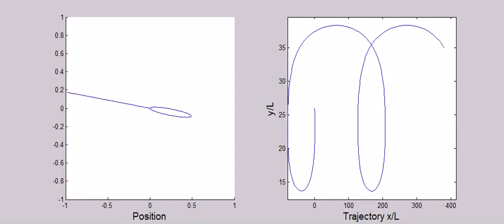Video S1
This research was published in the journal of the Royal Society Interface in the paper: 'Flexibility of bacterial flagella in external shear results in complex swimming trajectories' by Tournus et al. The doi link for the article is